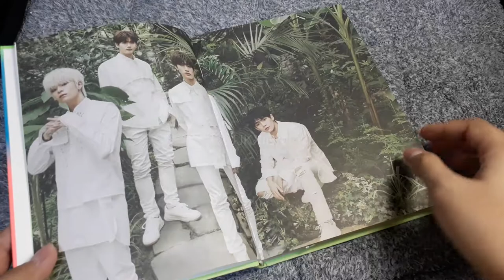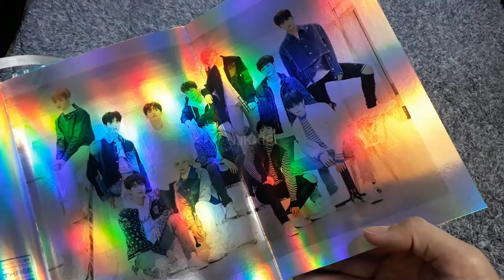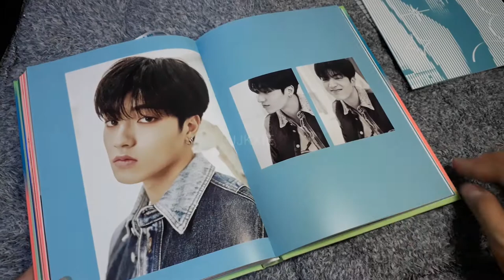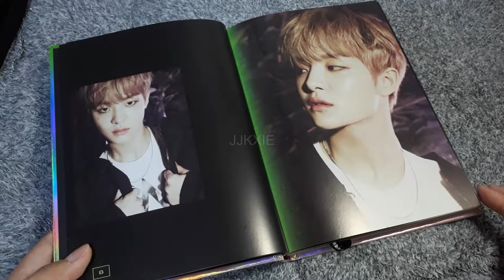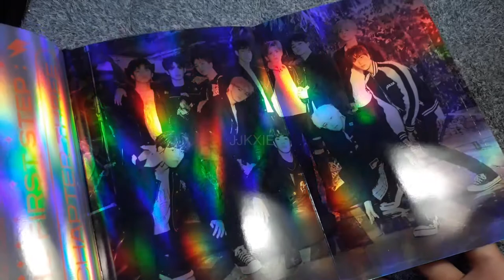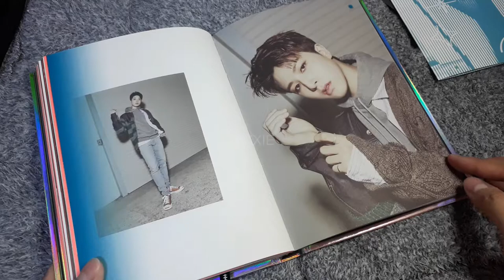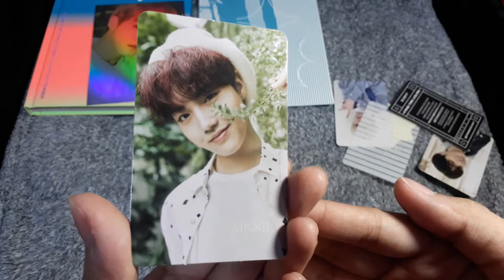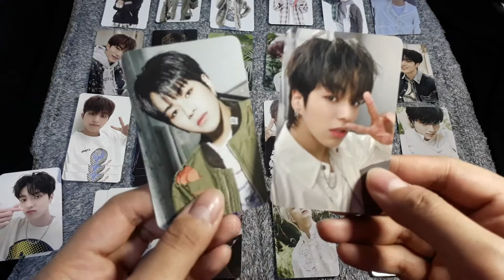UNBOXING TREASURE 트레저 3rd Single Album The First Step: Chapter Three (9 Copies × KTOWN4U) || JJKXIE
2nd TREASURE & 12th KPOP Unboxing video~
LISTEN WITH EARPHONES ^^

HI EVERYONE! 여러분 안녕! scan with me~
Please enjoy my 3rd TREASURE's album, The First Step: Chapter three unboxing~
**I also have Chapter 3. I ordered it the same time as my chapter three, but let me upload chapter 3 first ㅋㅋ )

If you enjoyed watching this video, don't forget to hit the thumbs up button :) Guess what's next!

BG Music/s:
➡️ Instrumentals all credits to Treasure and YG.